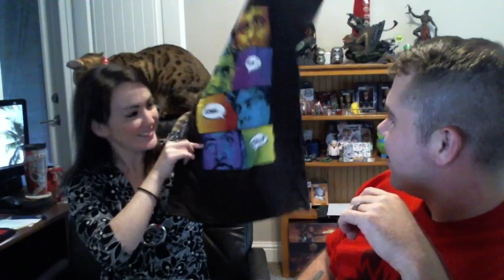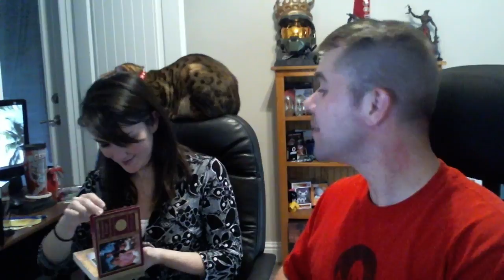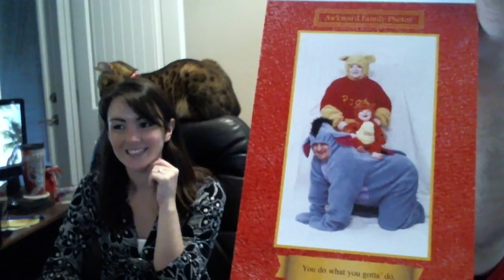August 2015 NERDBLOCK!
Wifey got in her NerdBlock for August! Lets see whats inside!